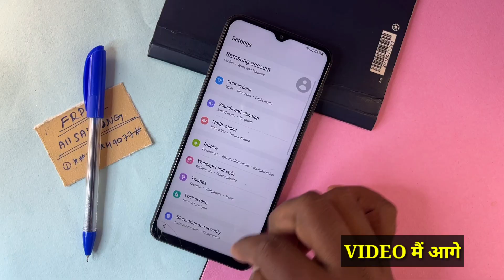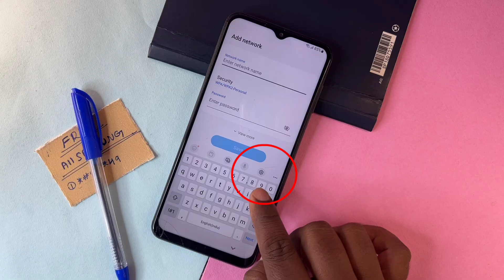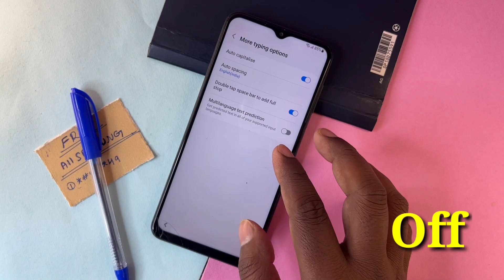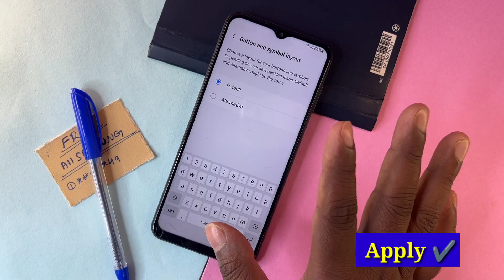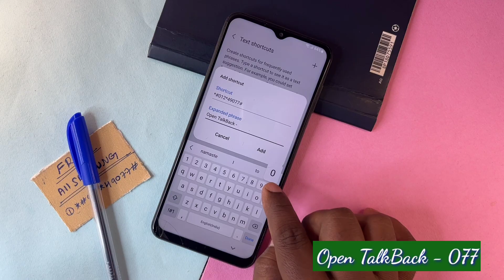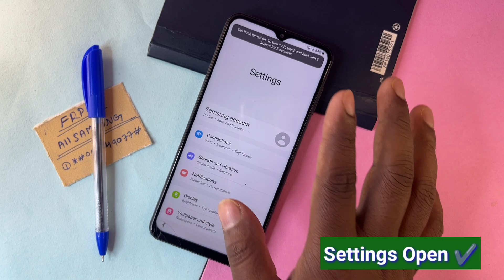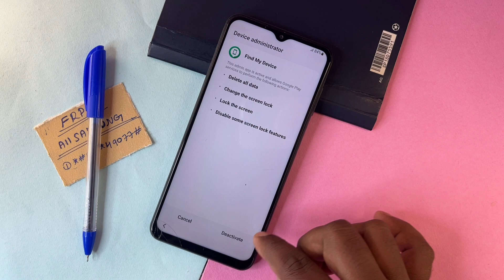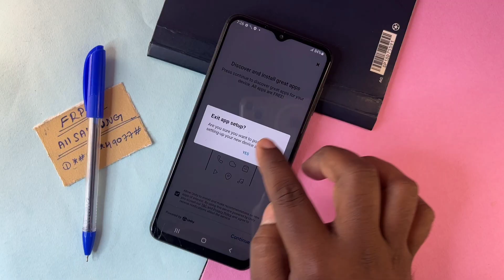👉 All Samsung FRP Bypass 2025 | 📱 Android 13/14/15 | FRP Unlock | 100% Working | No PC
About this video- Dosto Aaj Ki Is Video Me Maine Aapko {{ All Samsung Frp Lock }} Ke Bare Me Bataya Hai Ummeed Hai Aapko Ye Video Bahut Hi Jyada Pasand Aayegi Thank You So Much...

All videos on my YouTube channel for { Educational Purpose } only and or help to people unlock their phones who forget their Phone Password/Pattern/Pin or Google Account, So l do not encourage unlocking of stolen & barred mobile phones. Anyone using these videos for any illegal or unlawful purpose will be solely responsible for his or her activity.